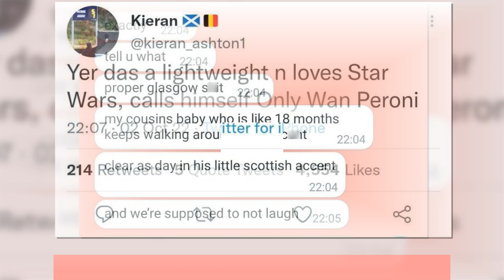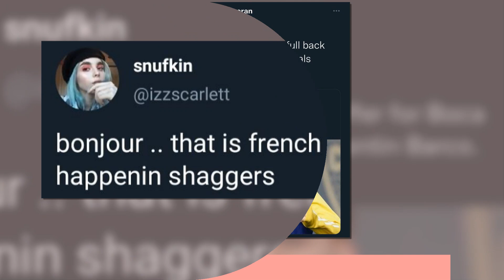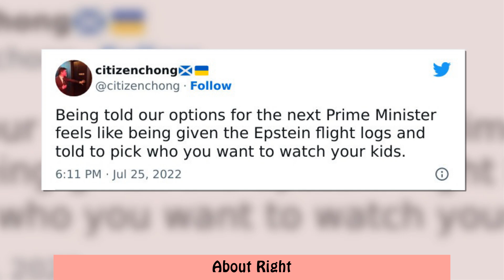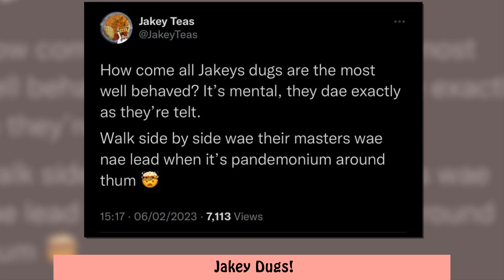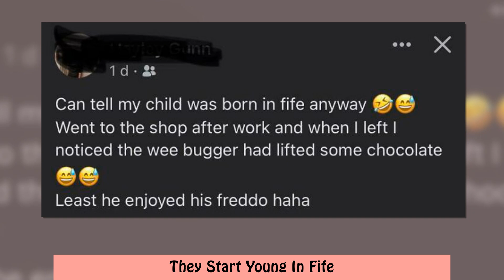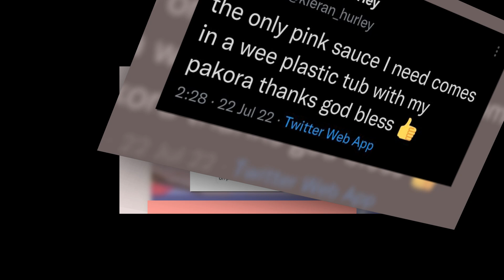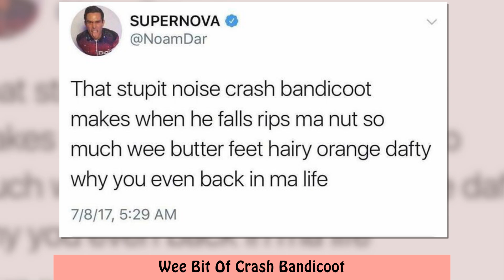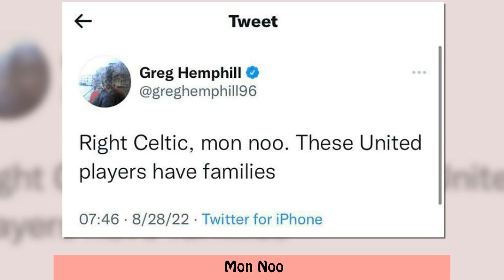Times Scottish People Displayed Their Hilarious Sense Of Humor On Twitter 2